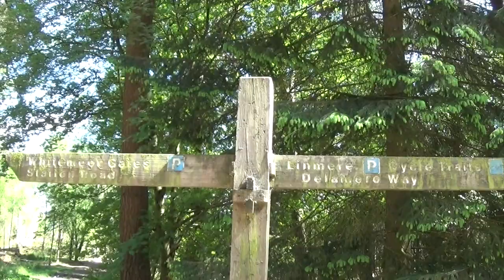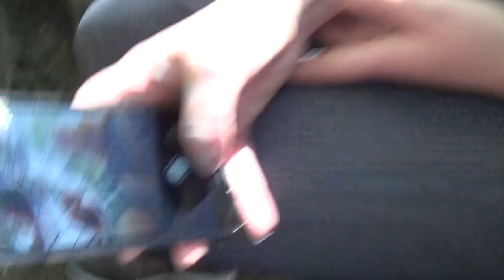Delemere Forest Adventure Vlog | Chester Walks | Summer 2018 | Miss Moogle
A very lovely day out in the sunshine exploring somewhere new. Delemere Forest was just beautiful. If you are local to Chester area you must go! It was about an hours drive from us and was just the perfect afternoon walk.